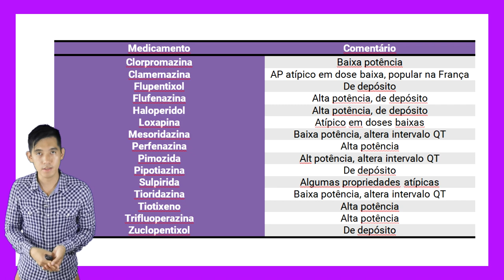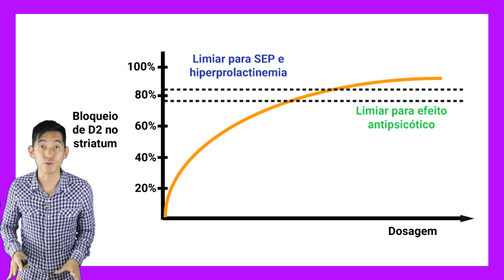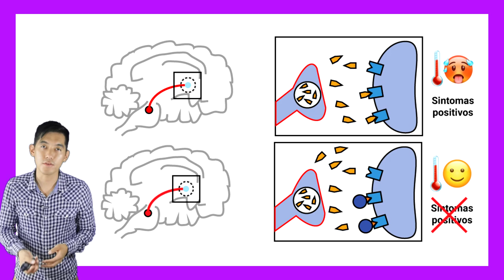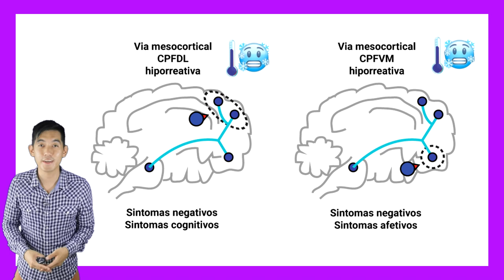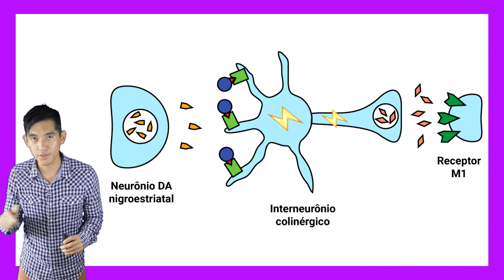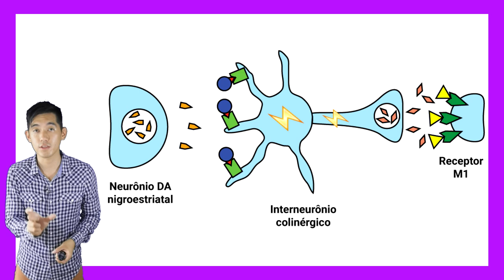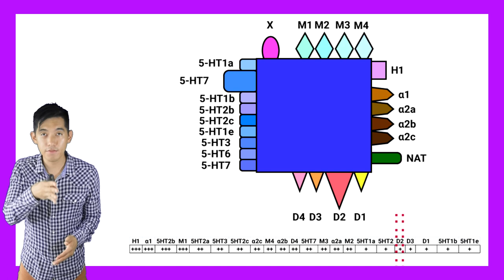Ep.14 Antipsicóticos típicos: haldol, amplictil, sulpirida, equilid, neozine | Psicofarmacologia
Décimo quarto episódio da nossa série baseada no livro de Psicofarmacologia